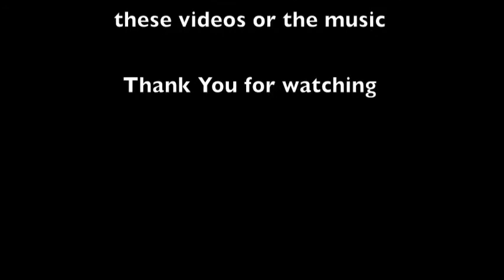Sports 360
KINE 335 project